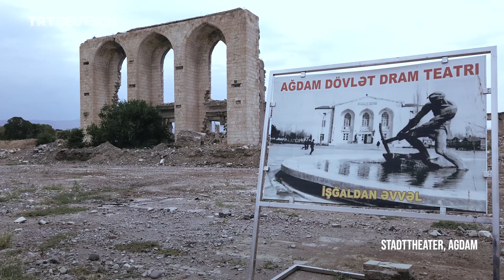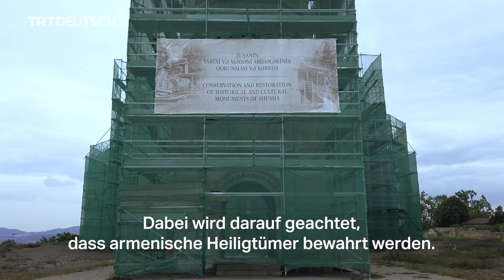Ein Jahr nach dem 2. Berg-Karabach-Krieg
Heute ist der erste Jahrestag des 2. Berg-Karabach-Krieges (27. September bis 10. November 2020). Berg-Karabach gilt als ältester Konflikt zwischen Aserbaidschan und Armenien. Nach einer 44-tägigen Operation der Republik Aserbaidschan wurde die 30-jährige Besatzung Armeniens in der Region beendet.

Auf den Sieg Aserbaidschans folgten Infrastrukturmaßnahmen, um die Rückkehr von fast 900.000 Bürgern zu ermöglichen, die im 1. Berg-Karabach-Krieg (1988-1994) aus der Region vertrieben worden waren. Neben der Räumung von fast eine Million Minen, die der armenische Staat zuvor in Berg-Karabach gelegt hatte, werden nun der Bau von Häusern und die Restaurierung historischer Denkmäler vorangetrieben.